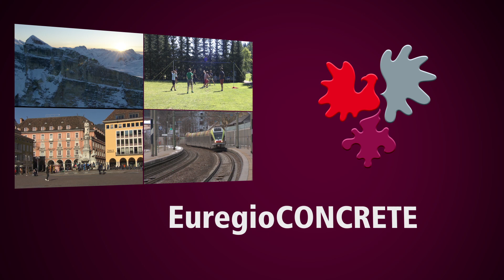Jahresrückblick 2022 und Ausschau 2023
Der Countdown für den Beginn des neuen Jahres läuft und bevor es heute um Mitternacht „Prost Neujahr“ heißt, lassen wir an diesem 31. Dezember gemeinsam mit Euregio-Generalsekretärin Marilena Defrancesco das Jahr 2022 Revue passieren und wagen einen kleinen Ausblick auf das kommende.